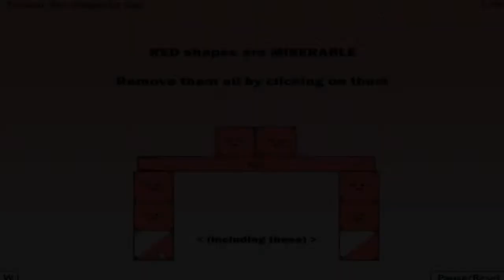Red Remover Player Pack 2 Walkthrough - Levels 1-10 (Par)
Level 1 - 0:03
Level 2 - 0:11
Level 3 - 0:20
Level 4 - 0:27
Level 5 - 0:34
Level 6 - 0:49
Level 7 - 0:58
Level 8 - 1:16
Level 9 - 1:26
Level 10 - 1:36

Red Remover Player Pack 2 Walkthrough - Levels 1-10 HD